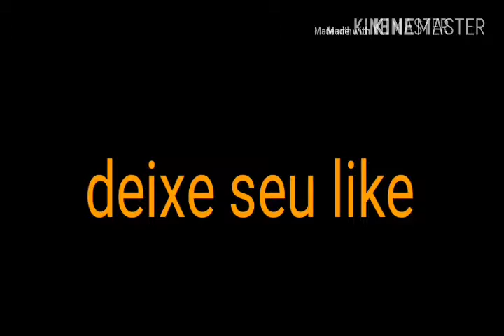Zootopia trailer dublado